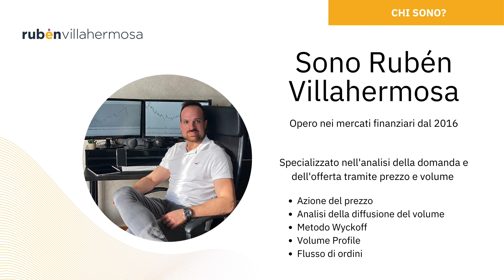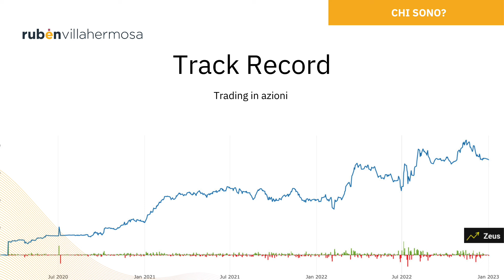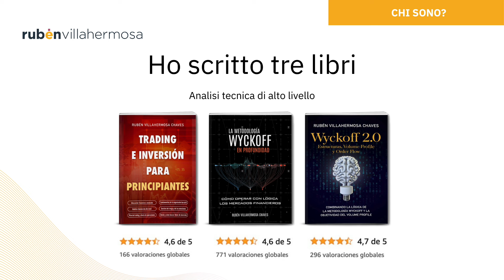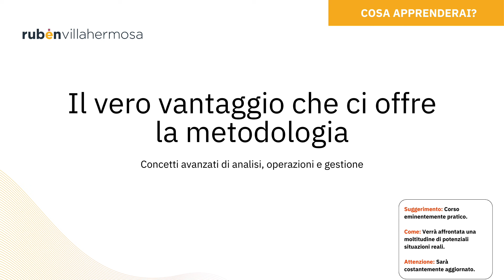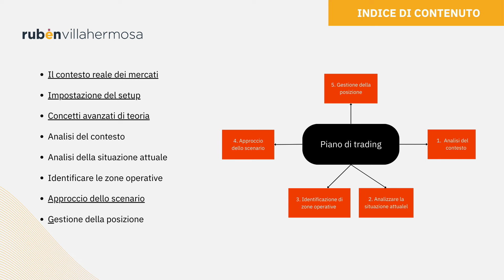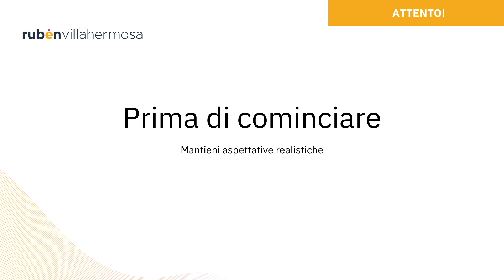Corso Wyckoff Avanzato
📌 Se ti piace il contenuto puoi sostenerlo con un contributo simbolico di 1,99€ come segno di apprezzamento, contribuendo anche alla vitalità del canale.